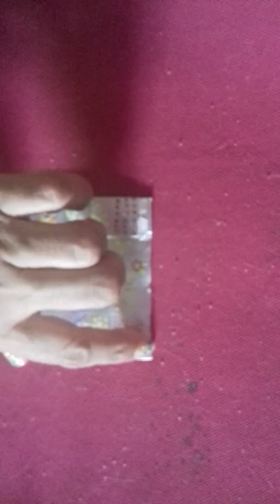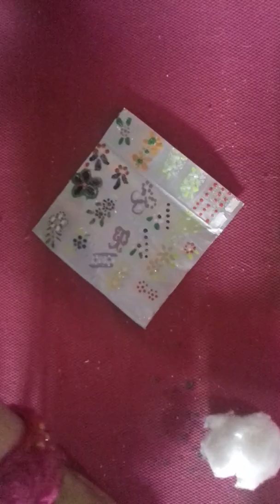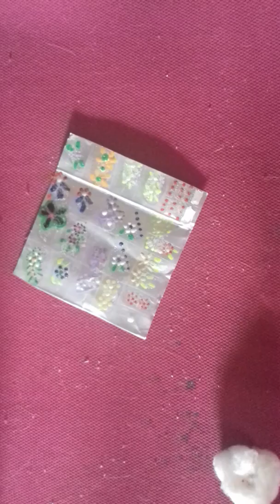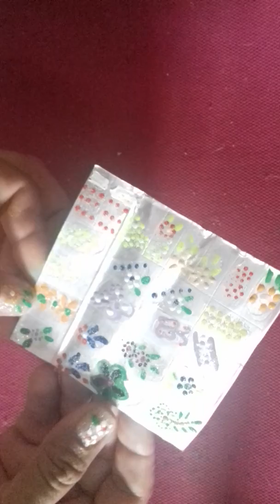Não conpri faça vc mesmo seu adesivos de urnas.